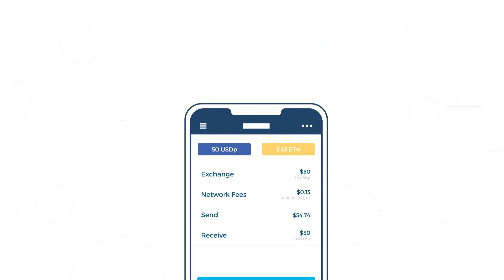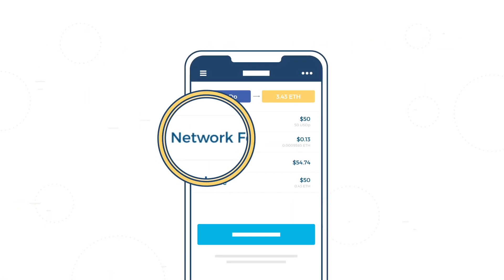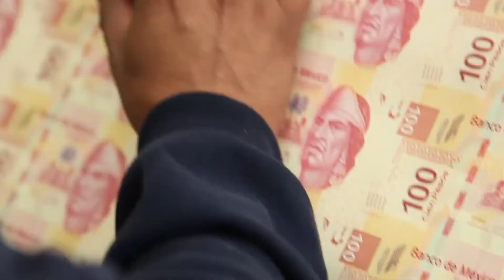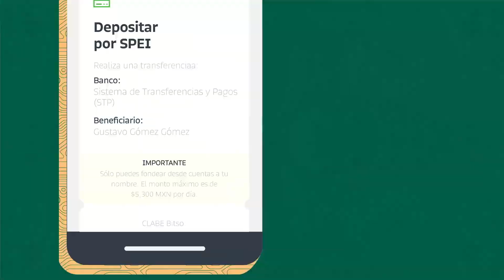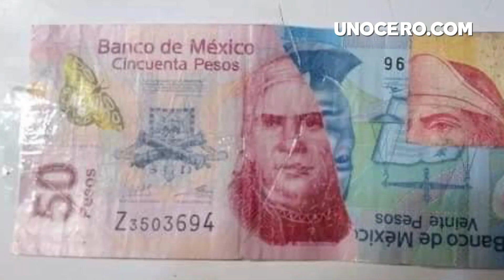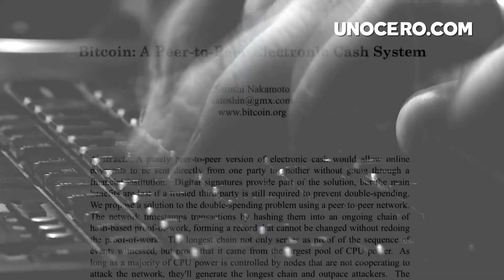Blockchain - Explícamelo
En este episodio de Explícamelo, Diana Escamilla nos explica qué es y cómo funciona el blockchain en relación a las criptodivisas y criptomonedas como el bitcoin.